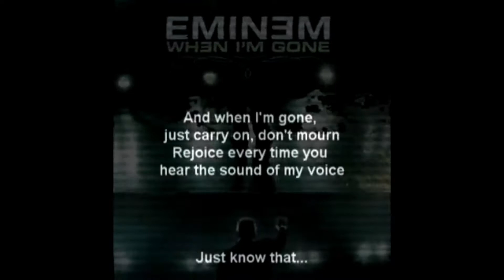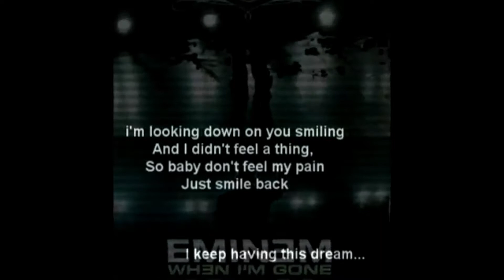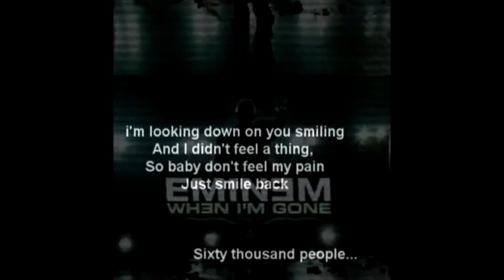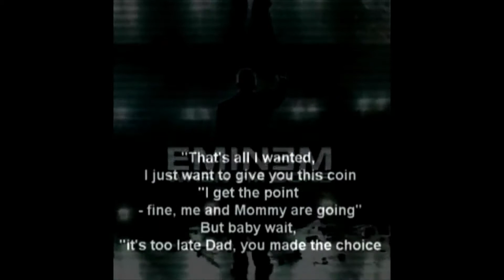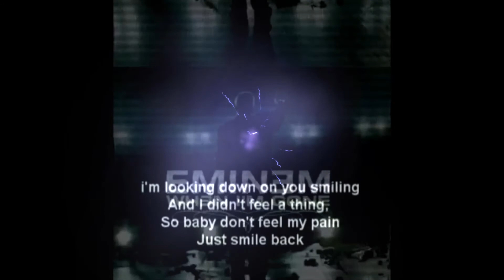Nouvelle vidéo Eminem When I'm Gone StephGrosInc + Lyrics aup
Eminem - When I'm Gone [-StephGrosInc-] + Lyrics